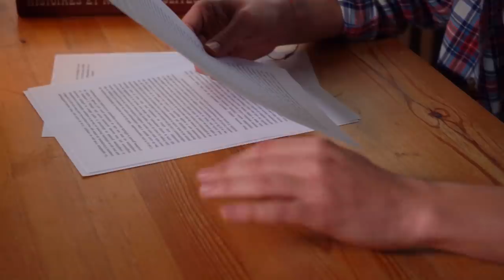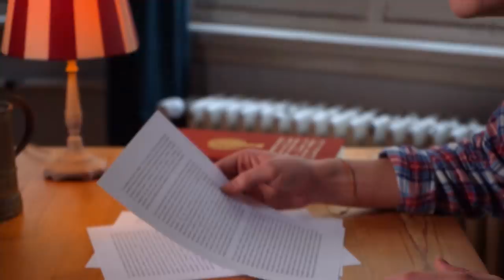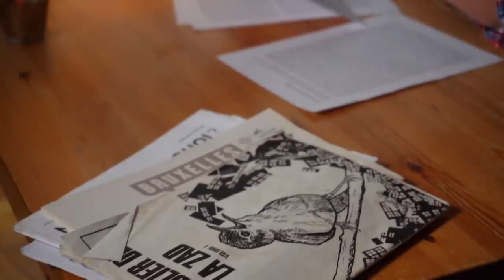Les mauvais jours finiront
Un texte de Félicien Bogaerts (Le Biais Vert)